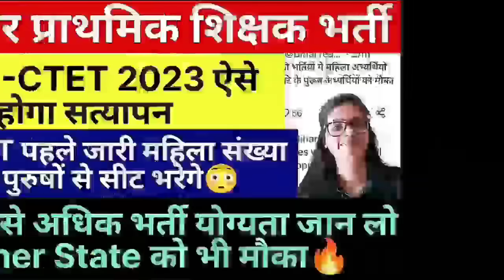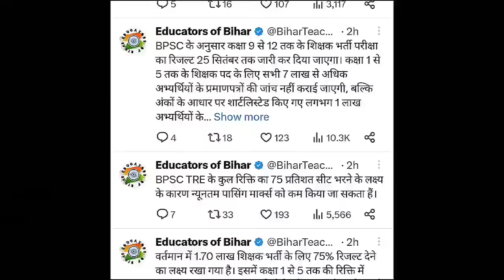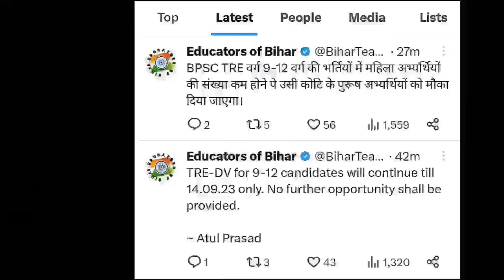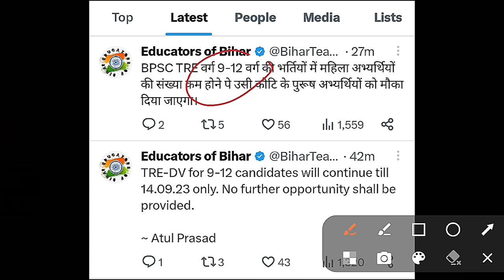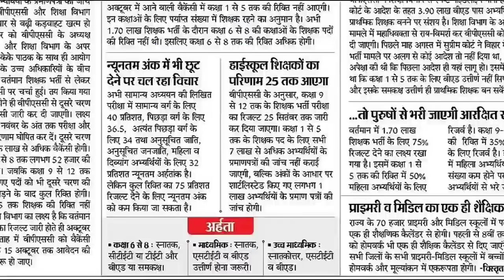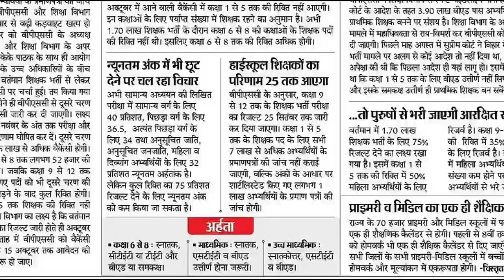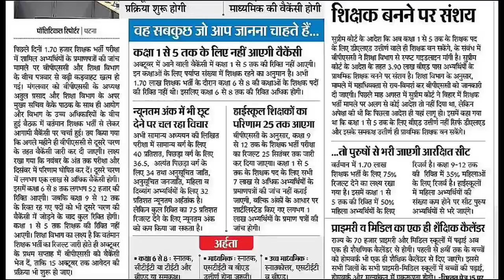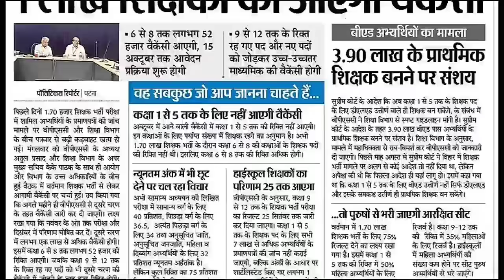BPSC प्राथमिक शिक्षक CTET 2023 बयान जारी | PRT RESULT पहले जारी |महिला सीट पुरुषों को मौका |नई भर्ती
upbed 2022-24
up tet
kvs
ctet result
ctet news
ctet exam